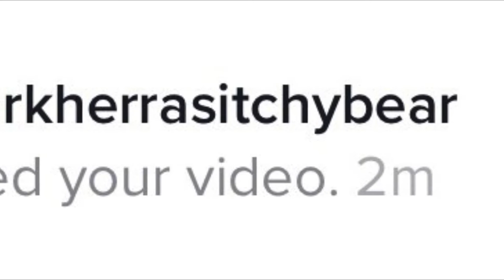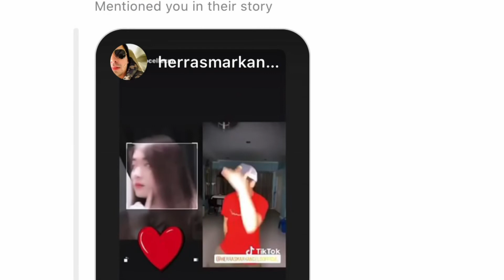Napansin dn ako ni lodi MarkHerras!😱😅 | thru Tiktok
When your celebrity crush noticed you on tiktok & instagram!
Omg 🥰 byeeee earth !hahahha 🤣😱😱😱🤦🏻‍♀️❤️❤️❤️❤️

song title: Filipina Aye -Pieces